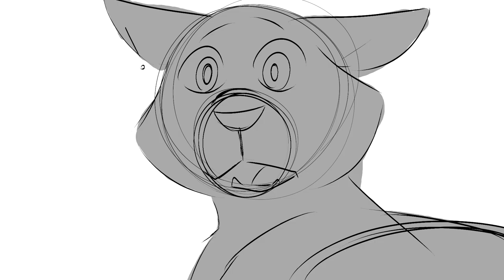Hey Mom YCH AUCTION CLOSED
Sorry, reuploaded because the sound cut off in the first one!

With My Eyes being almost halfway done and attempting to save for a car, I thought it'd be a good time to open another one of these!

- Bidding ends JUNE 1ST unless autobought, you must pay within one week of winning or the bid will be reopened.
- This is highly open to interpretations, and it doesn't have to be the same two characters the whole way through! Like, for example, the baby at the end could be a different character, or even the older kid. It's up to you
The characters are drawn feline, but I can use any quadruped characters for it
- Any backgrounds of your choice
- This will be fully animated and shaded.
- Sharing this around would be greatly appreciated!!

SB- $125
MI- $5
AB 1: $350- comes with three full body, fully rendered drawings (they can either be the characters shown or different ones)
AB 2: $500- 3 fullbodies from AB 1 and a bonus 10 second animation of your choice